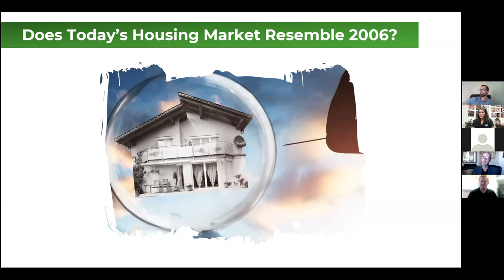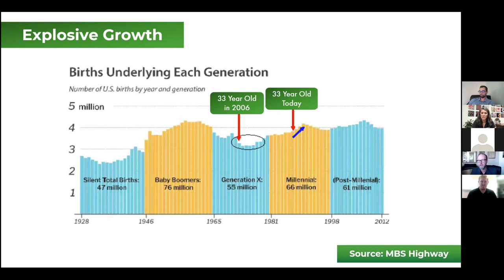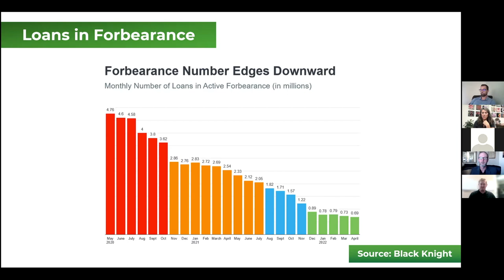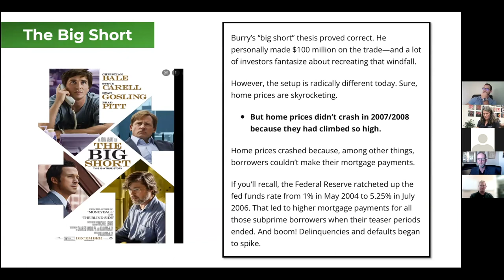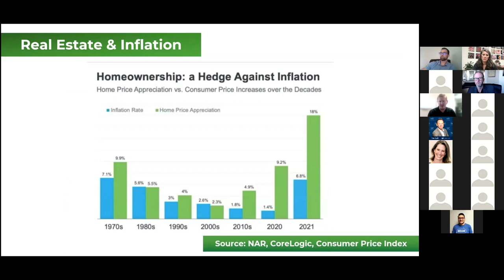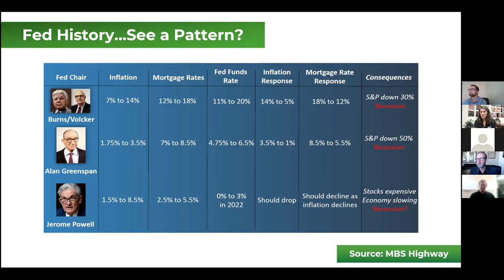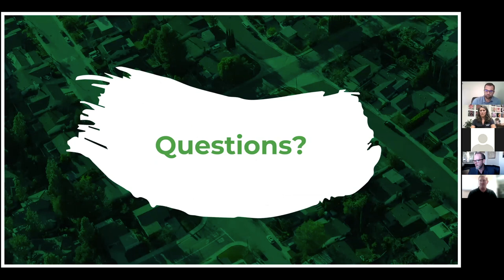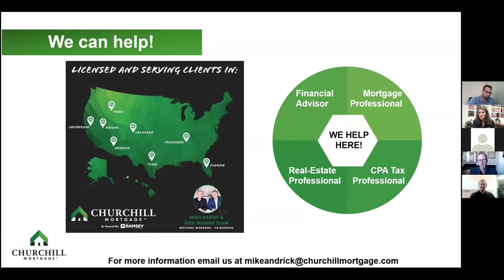State of the Housing Market - Lunch and Learn - September 2022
The Purpose Life Homes team welcomes Mike Hardy, Kevin Sprague and Stephen Chakerian from Churchill Mortgage as we discuss the rates, recession and real estate.